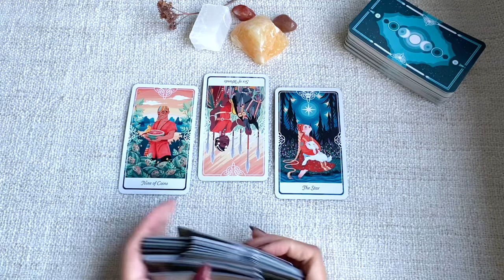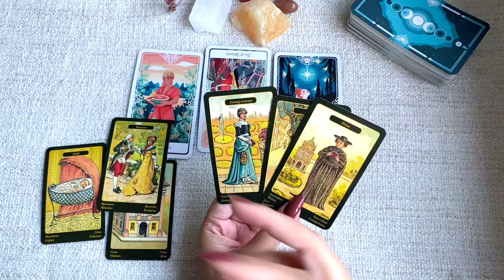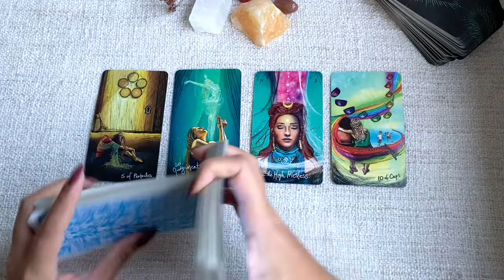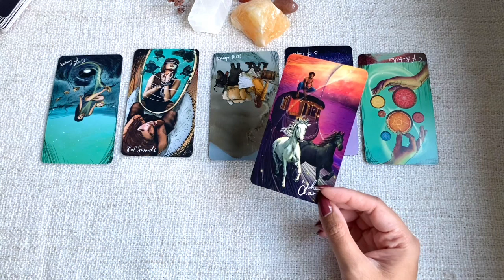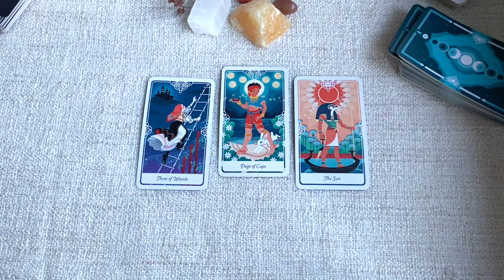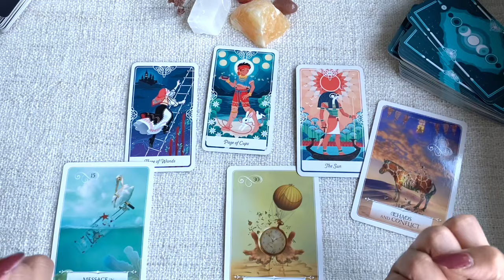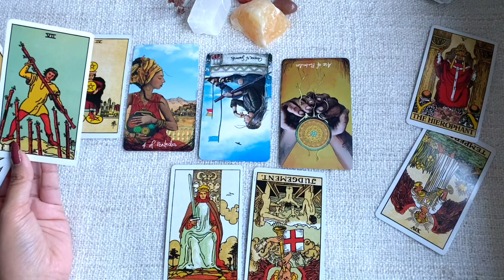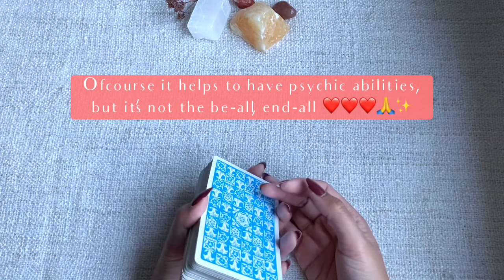LUCAS WONG, JI CHANG WOOK, G DRAGON & JENNIE FRIENDSHIP & MORE ✨🔮 PATREON TAROT Q&A #3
Thank you so much to my Patrons who sent in their questions for this third Q&A! :) I appreciate you all so much!

Full disclosure, I filmed this video 2 weeks ago as I’ve been trying to get ahead with  my videos, orders and schedulings :) I hope you enjoy!

If you'd like to join my Patreon and have your question answered in the next monthly Q&A, or simply want to support me, you can visit my Patreon on ✨🔮:

Timestamps:
1. Lucas Wong current energy - 01:39
2. Jinjido (Jinyoung, Jisoo and Doyoung) Friendship - 06:18
3. Nam Joo Hyuk and Suzy Bae Friendship - 08:30
4. Ji Chang Wook current energy - 12:30
5. G Dragon and Jennie Friendship - 15:51
6. Do you need to have psychic abilities to do tarot? - 20:54

🔮My favourite tarot cards to use for readings

✨Private Readings
**Please note that I only do readings pertaining to the person purchasing the reading and will not do celebrity readings.